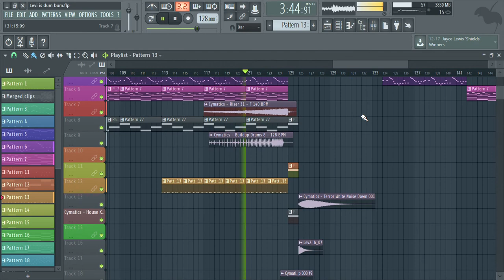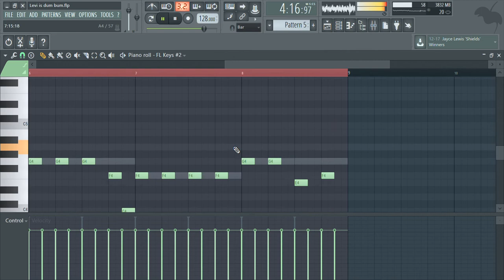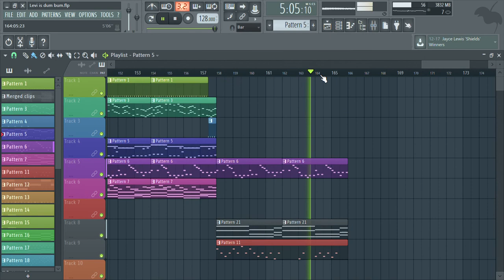FREE FLP! Melodic Dubstep Fl Studio Playthrough